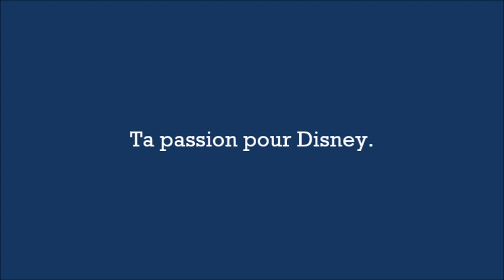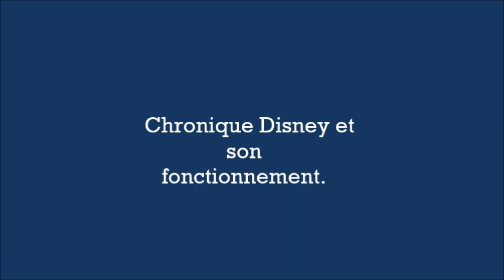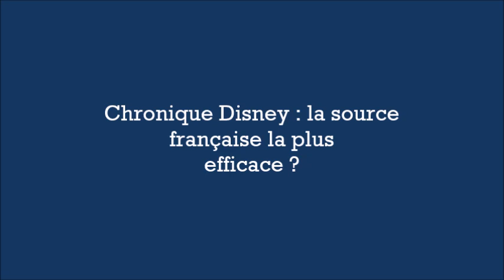Interview de David Scordia / Chronique Disney, un source sûre sur Disney.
Interview de David Scordia.
Réalisée le 9 octobre 2017, à Serris.

Réalisée dans le cadre de mon mémoire de recherche, portant la musique à Disneyland Paris.

Merci à et David pour l'interview et le temps qui m'ont été accordés.